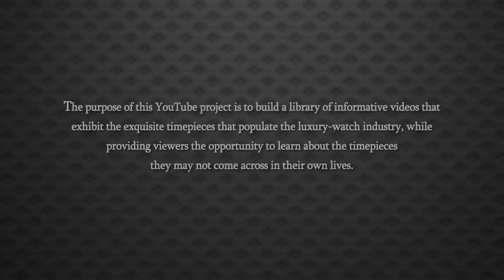Perrelet Turbine Chronograph 47mm Watch